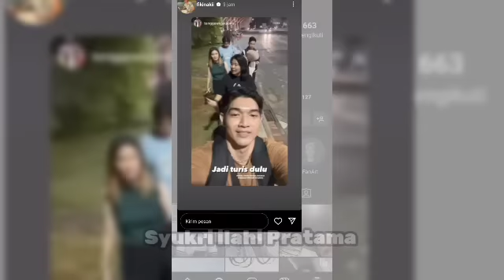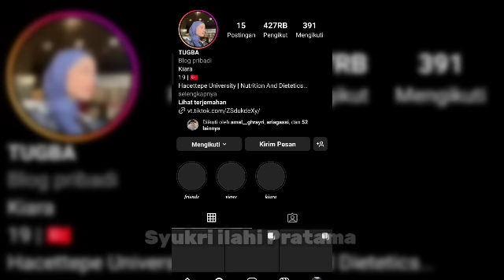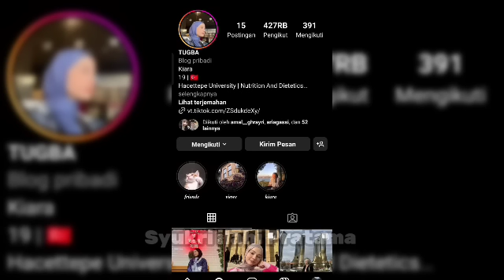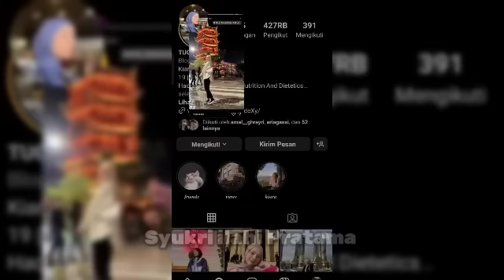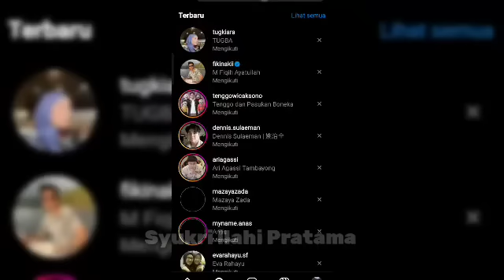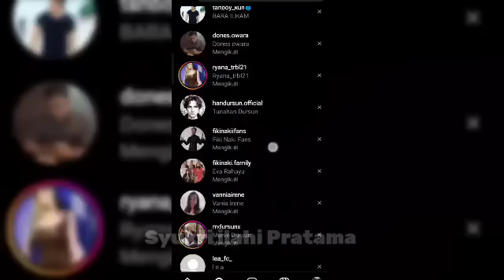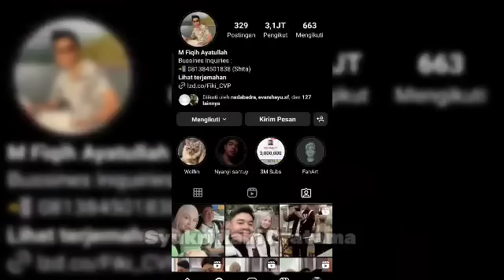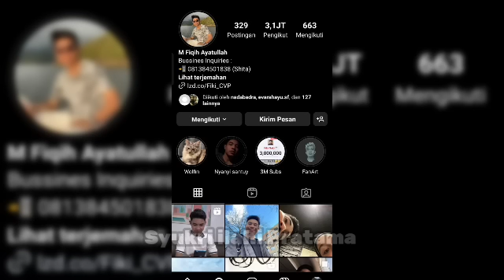Update Terbaru: Fiki Dan Tugba Terlihat Makin Mesra 🤭 Gak Bisa Jauh Jauhan Saat Meet Bareng YouTuber